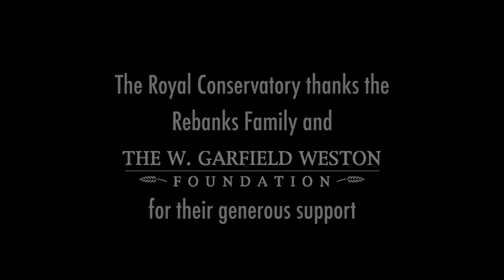Katy Clark performs Giuseppe Verdi's Caro nome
Katy Clark participated in The Rebanks Family Fellowship and International Performance Residency Program at The Royal Conservatory’s Glenn Gould School, 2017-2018. Here she performs Giuseppe Verdi’s “Caro nome” from Rigoletto with pianist Trevor Chartrand